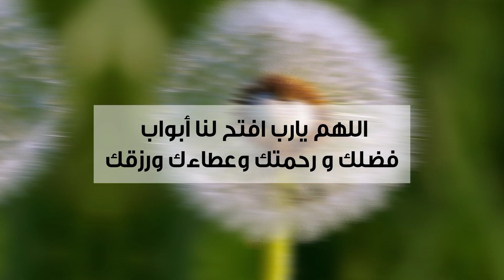دعوة صباحية | تعود تدعي بهذا الدعاء لعل ربنا يفتح عليك في حياتك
لمشاهدة  جميع حلقات برنامج منازل الروح  رمضان 2021